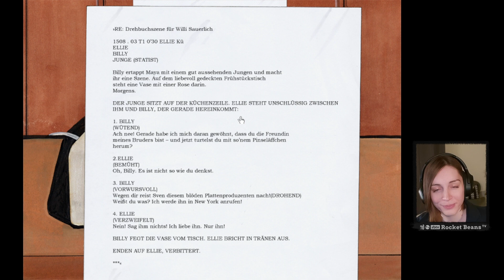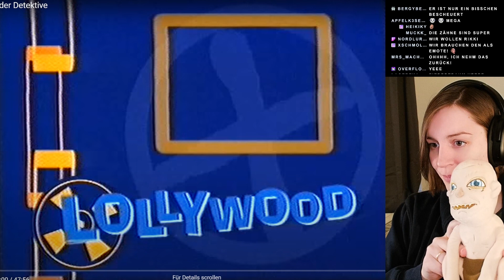Ein Video zum Zweithaar rausreißen | Best of Marah Januar & Februar 2024